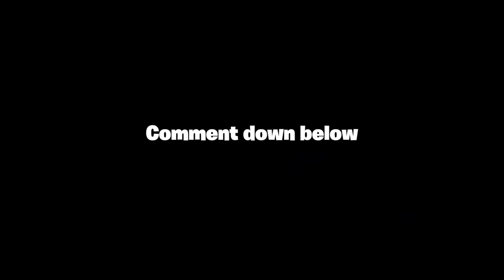Minecraft MOBS vs. PARASITES TOURNAMENT